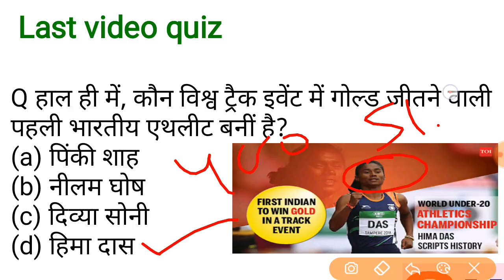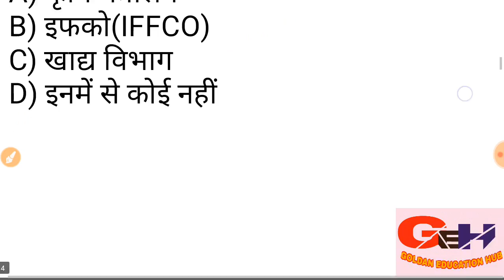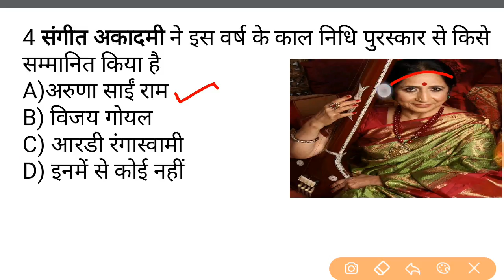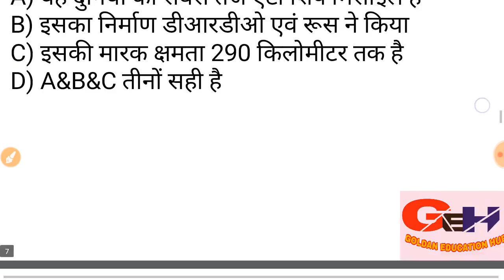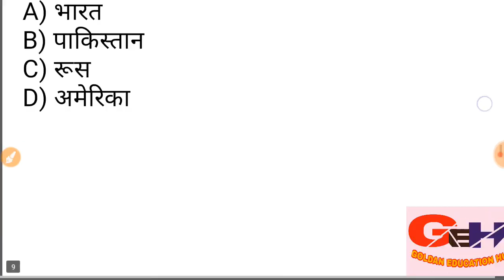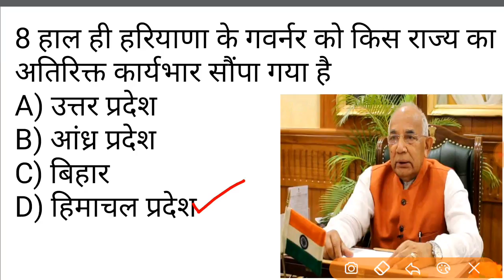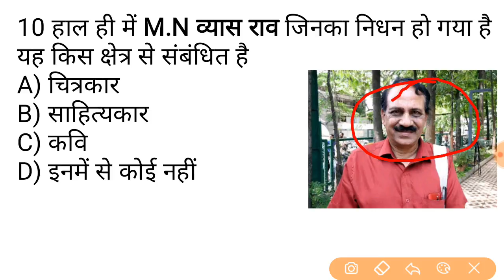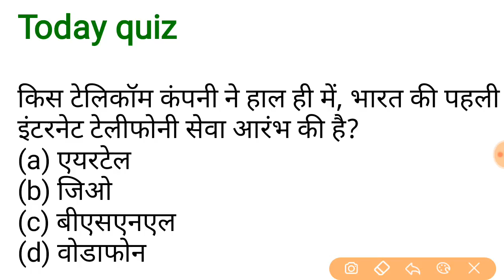July 17 2013// latest current affair //goldan gk